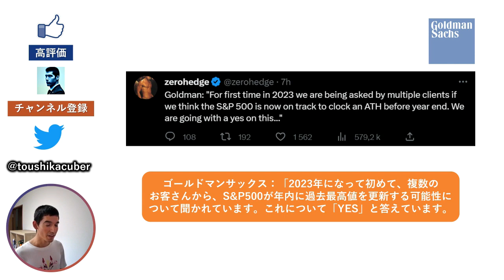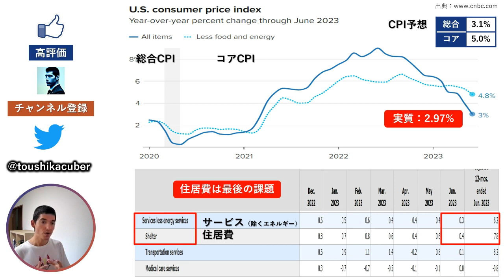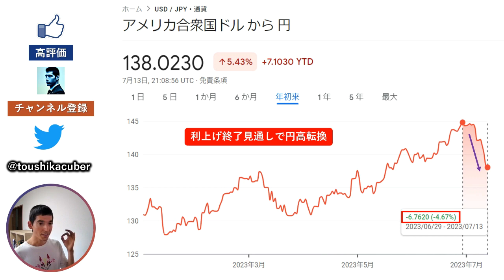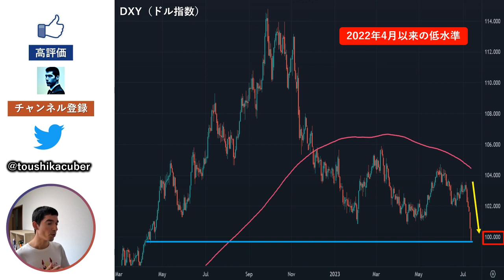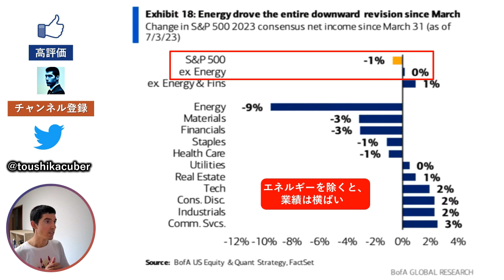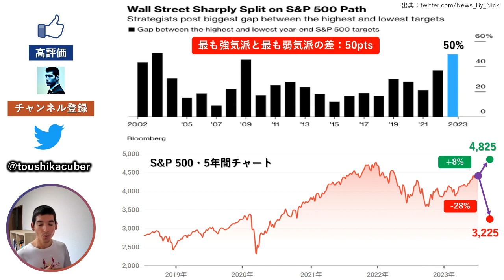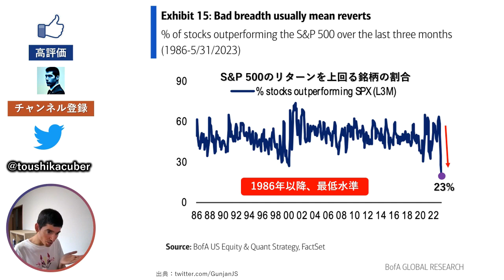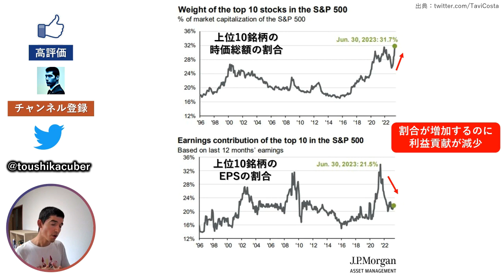【最強予想】S&P500は年内に過去最高値を更新する「ゴールドマンサックス」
【動画目次】
0:00 ゴールドマンサックス：年内にS&P500は過去最高値を更新する
0:31 米インフレ率は更に上昇
2:30 急な円高：ドル円は138円台に突入
3:30 円高の要因：ドルが弱まっている
4:43 米企業の決算シーズンがスタート
6:17 年末の株価予想に歴史的な乖離
8:33 S&P500のリターンを上回る銘柄の割合はたったの23%
9:25 上位10銘柄の割合が増加しているのに、その利益貢献が減少

2012年から日本在住のフランス人です。
30代前半で2,000万円以上の資産、60%以上の貯蓄率を達成しました。
このチャンネルでは、米国株の最新ニュースを配信しています。
皆さんも効率的な資産形成ができるように、努力していきます！